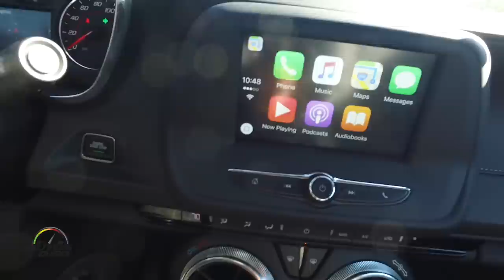2016 Chevrolet Camaro findnewroads San Jose to Fresno, California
With the introduction of five all-new cars, including Camaro, Malibu, and Cruze, it’s been an exciting year for Chevrolet. What better way to celebrate than a road trip?

 Featuring the all-new Camaro, Malibu and Cruze, the Find New Roads Trip is your chance to get up close and personal with the gorgeous design and ingenious technology these new cars have to offer. The event is open to the public, but plan to arrive early.

The first 200 attendees will receive lunch or dinner and Chevrolet giveaways. There will also be designated parking for owners who bring their Camaro to the celebration. Come see what we’ve been up to at any of the dates below.